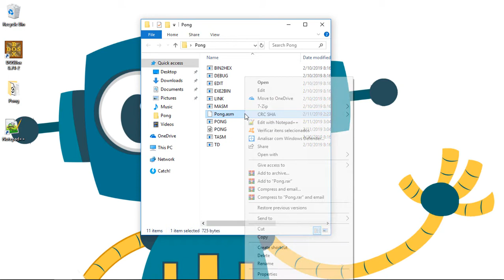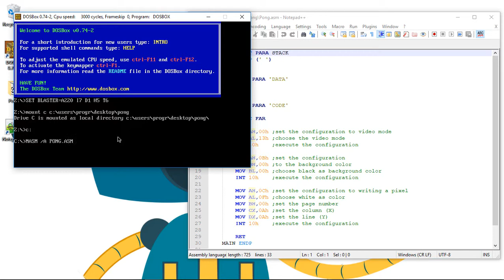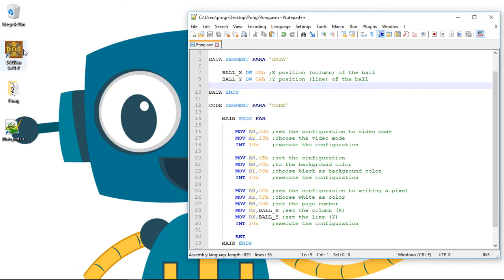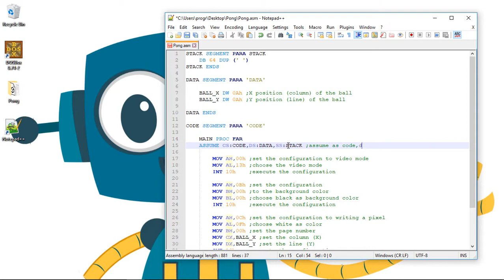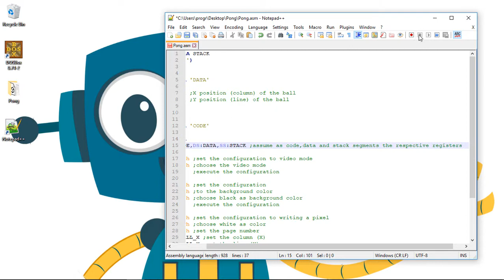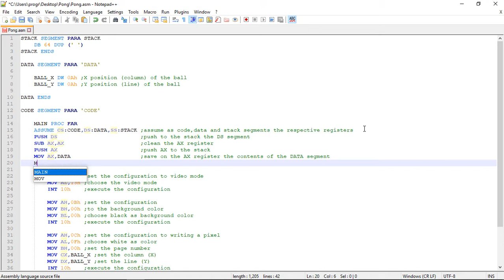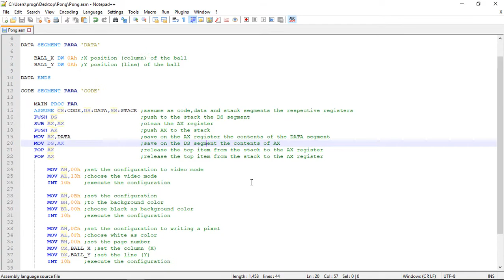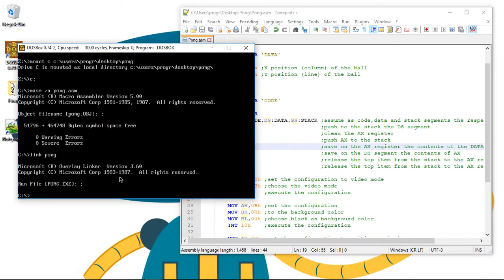[MASM] 8086 Assembly - Pong - 05 Creating the Ball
In this video we will start creating the ball variables, like the X and Y positions. To do this we will learn how to store variables on the Data Segment and how to access them from the Code Segment.